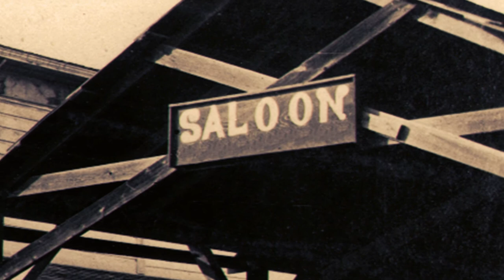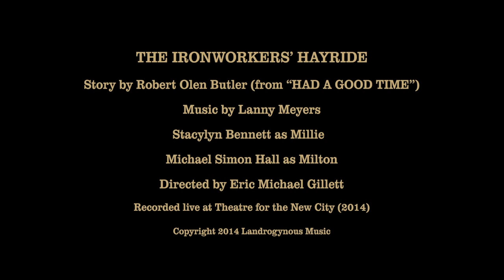THE IRONWORKERS’ HAYRIDE | Lanny D. Meyers, Robert Olen Butler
THE IRONWORKERS’ HAYRIDE (a one-act musical)
Libretto by Pulitzer prize winner Robert Olen Butler

A bashful clerk is coerced into a blind date for the hayride with an attractive young suffragette, who happens to have a wooden leg.
Romance, comedy, plus a delightfully uproarious surprise ending.